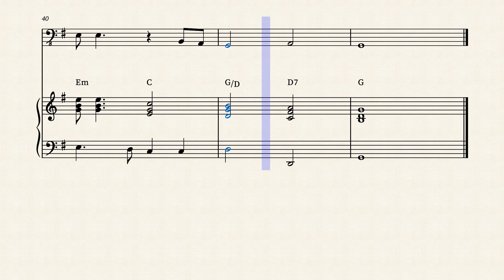Long, Long Time - Double Bass and Piano Sheet Music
Long Long Time, a beautiful tune sung for Linda Ronstadt and played in an episode of the Netflix series "The Last Of Us" comes in an easy arrangement for double bass and piano. If you are a really fan of the serie, don't let this Long Long Time double bass and piano sheet music passes by. It is a nice piece to show your musical skills!

Wanna see more of my Easy Sheet Music?

Did you like this Long, Long Time - Double Bass and Piano Sheet Music?
Give thumbs up!